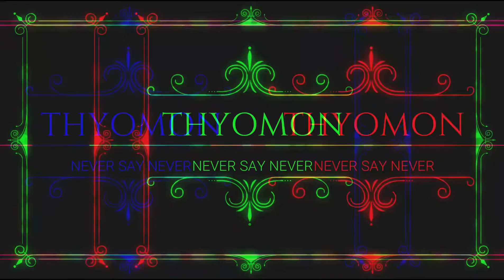FULL BODY CARDIO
insta Thyomon 7488